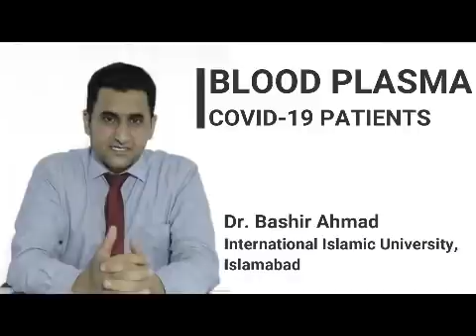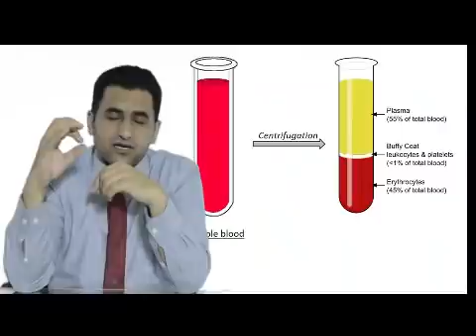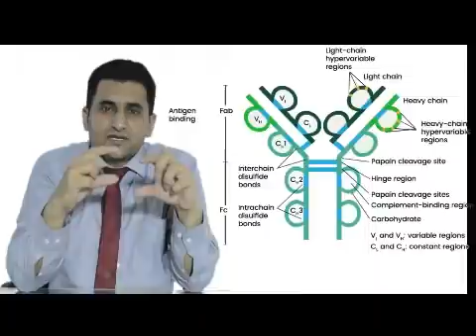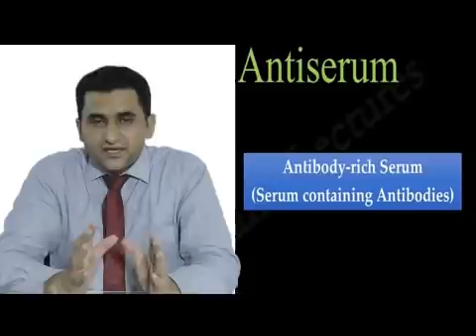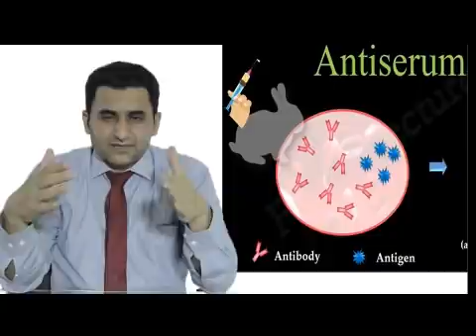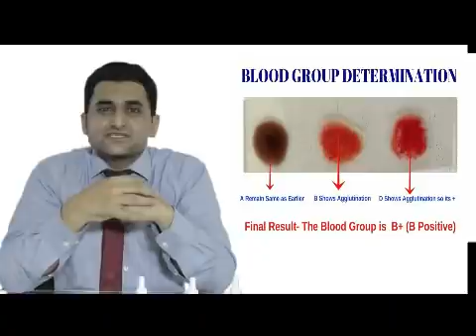Blood Plasma for COVID Patients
Blood Plasma of COViD-19 recovered patients contain Antibody G (IgG) against SARS Cov-2 (Corona Virus). This plasma can be used to transfuse to other COViD patients as an option of passive immunization.
This video provides basic understanding about blood plasma containing antibodies for knowledge of a layman.
Presenter is Dr. Bashir Ahmad, a faculty member at International Islamic University, Islamabad, Pakistan. Dr. Ahmad speaks publicly on topics of public health and daily science. He can be accessed thorough social media like facebook (Dr.BashirAhmad), twitter (@drbashir369), instagram (  dr.bashir.ahmad), and youtube channel (edutronics).